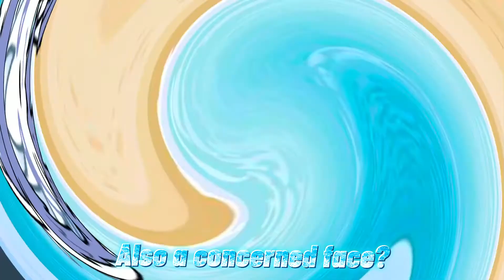My intro again...it’s updated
Had to redo my intro because of my sis Maisie so I hope you like the updated one :D